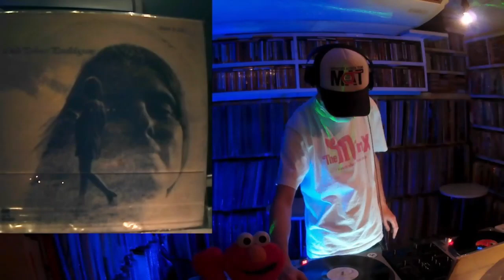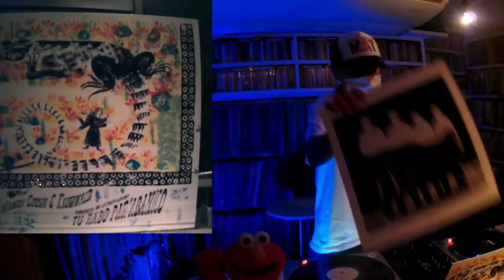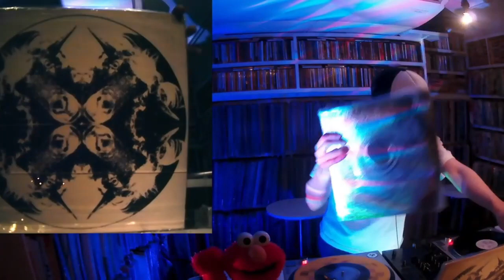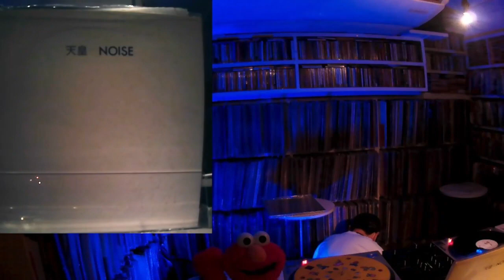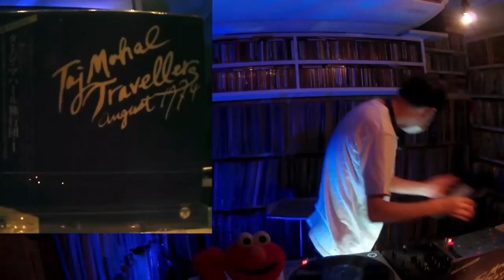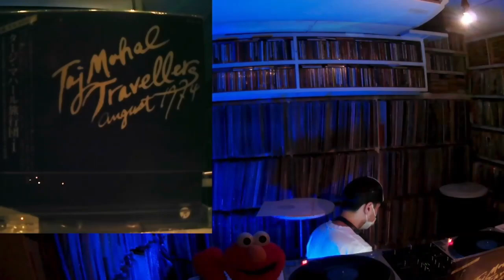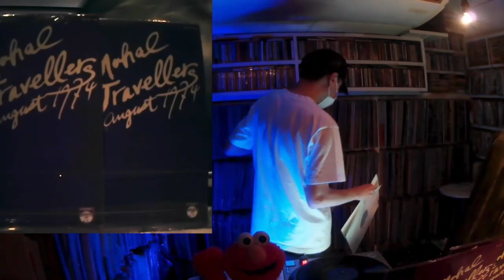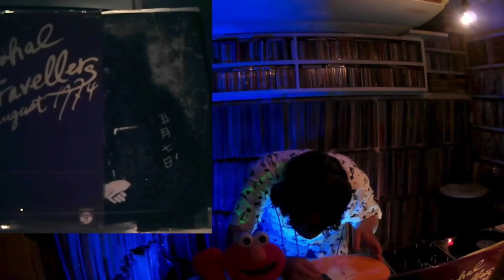ヒカリノナイオンガク2023.5.7 DJゴロゴロコミック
今回もキレキレのカミソリイベント【ヒカリノナイオンガク】です。
いつもクールなゴロゴロコミックさんのDJです。